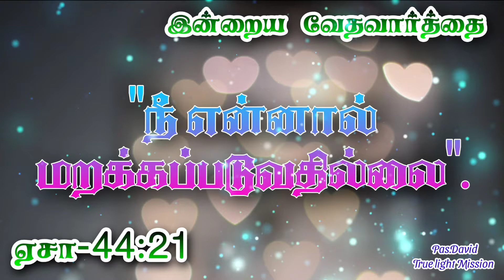Today's Bible Verse 24/05/2022